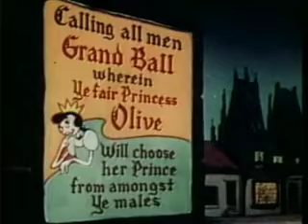Popeye The Sailor Ancient Fistory